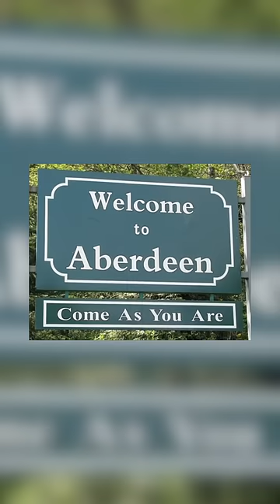The Kurt Cobain Riff That Changed Everything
yessir. the hidden origin of a world famous Nirvana song. can you hear the similarities? dig it.